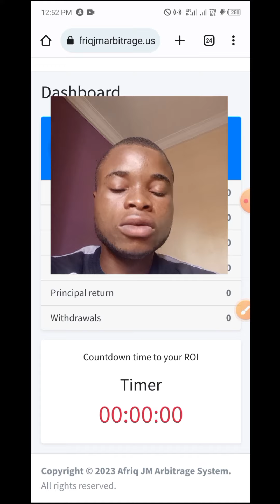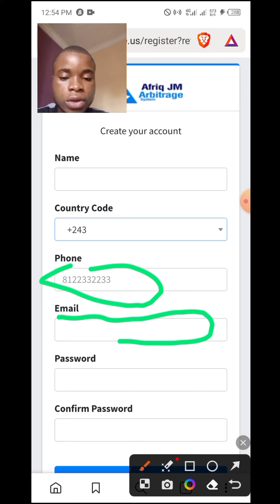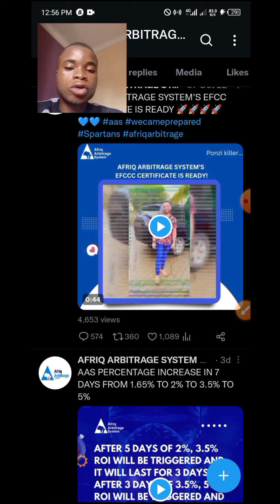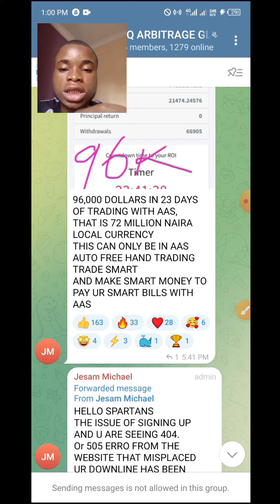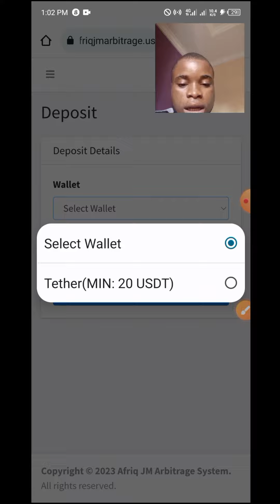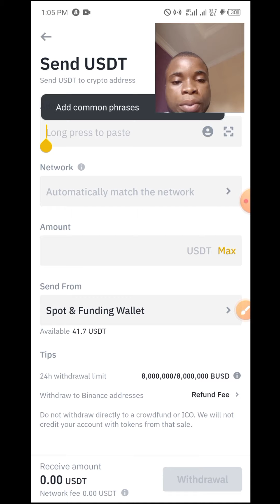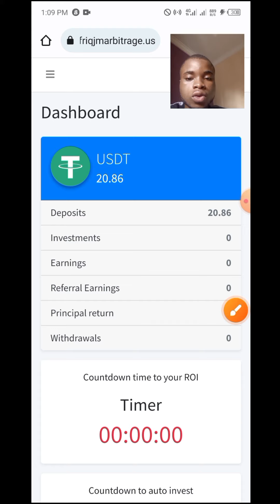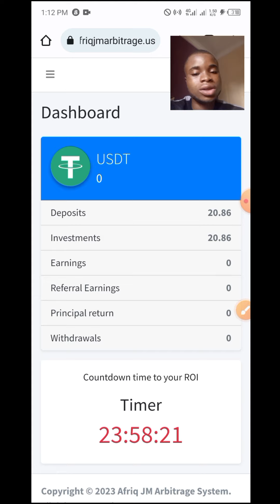Afriq Arbitrage (AAS) Review - Legit or Scam investment platform in Nigerian 2023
In this video am going to be doing a Afriq Arbitrage (AAS) Review to show you if is a scam invest website or not.

This is a complete review about this platform called Afriq Arbitrage, I will highly recommend you watch the video to understand it more.

Like said in the name this is an arbitrage platform, hiw does this make money for us you might ask?

It makes us money by buying crypto low and sell it high for a profit, and it keeps some percentage of the profit the system makes for us.